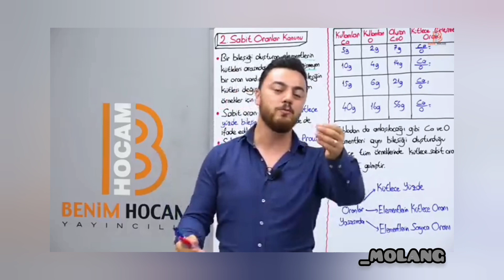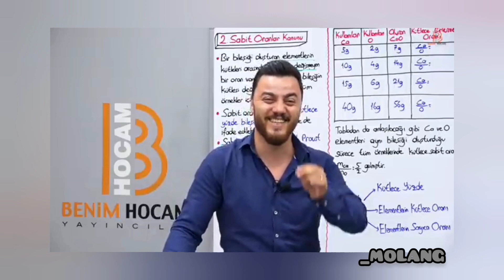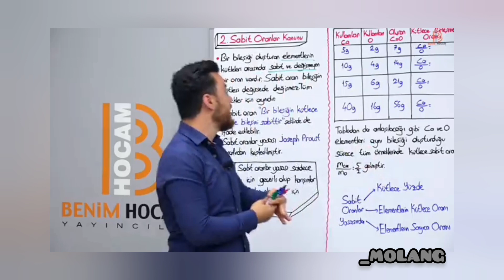Görkem Şahin- Pirinç pilavı anısı + detaylarıyla pirinç pilavı yapımı 😊😄